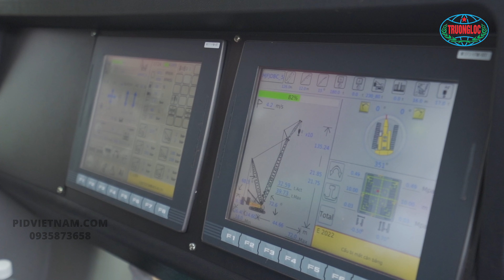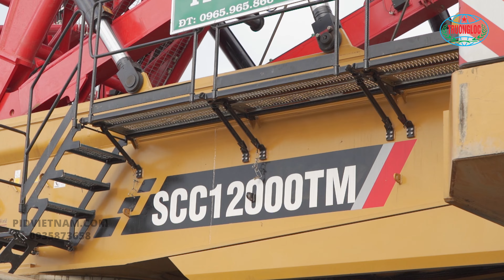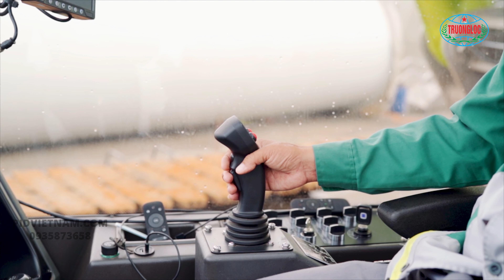Phim quảng cáo - TRƯỜNG LỘC